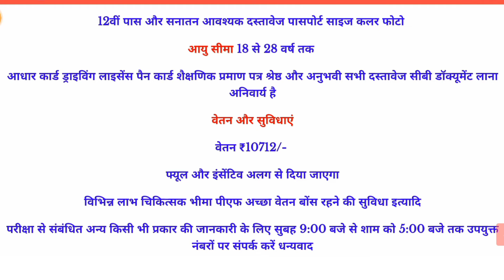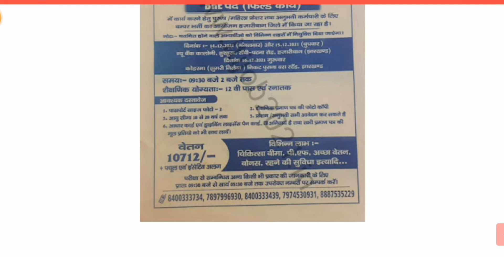Sonata Finence Privet Limited Campus Selection Job 12th Graduate 2021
दोस्तों इस चैनल पर बहुत सारी सरकारी जॉब प्राइवेट जॉब केंपस प्लेसमेंट 10th क्लास जॉब ट्वेल्थ क्लास जॉब आईटीआई केंपस जॉब डिप्लोमा केंपस जो एमएससी जॉब बीएससी जॉब की जानकारी दी जाती आपकी सफलता हमारी मदद है आपको करते रहेंगे निश्चित है आपको इस जनों को सफलता  मिलेगी

10th pass job
12th pass campus job

maruti suzuki motors tw question answer 2021